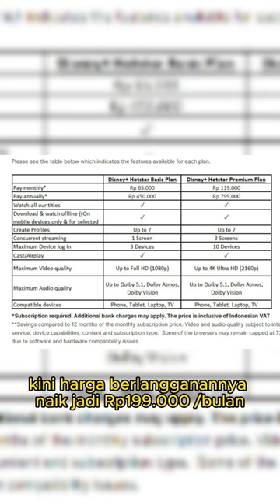Harga Baru Disney+ Hotstar Indonesia